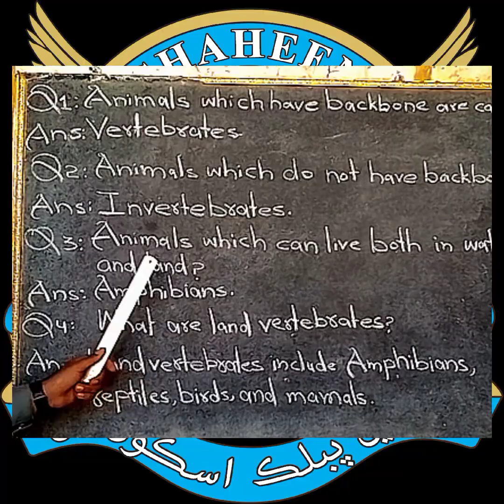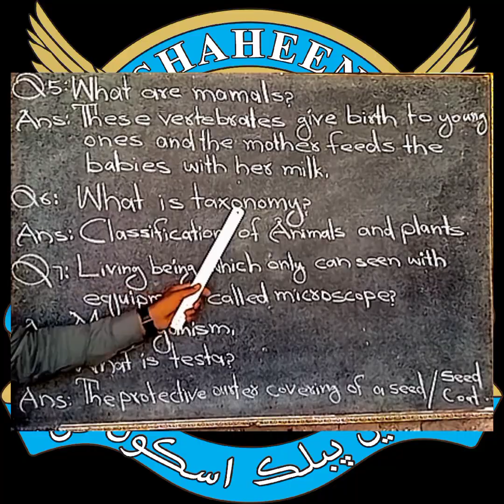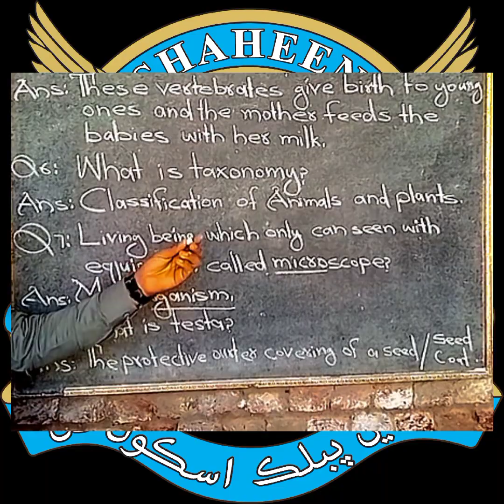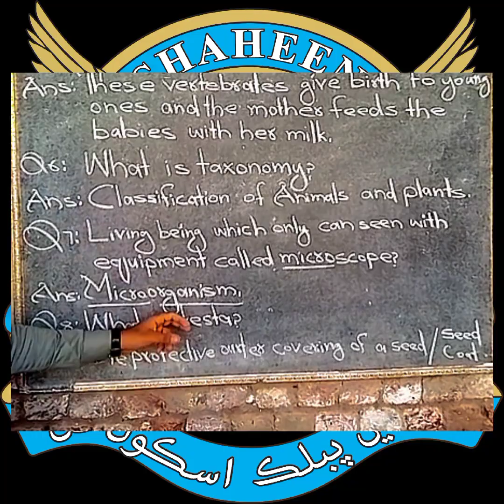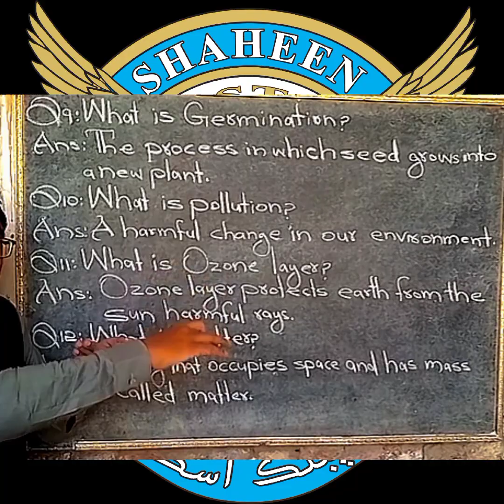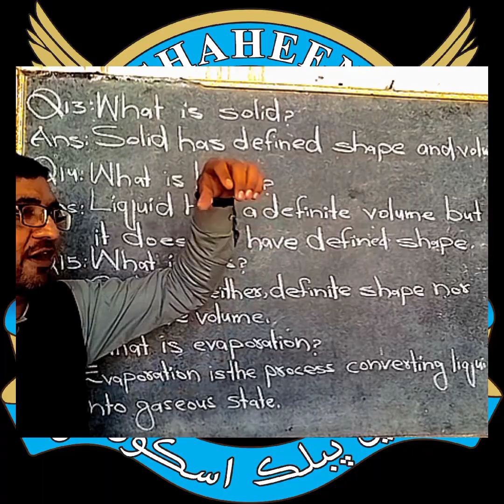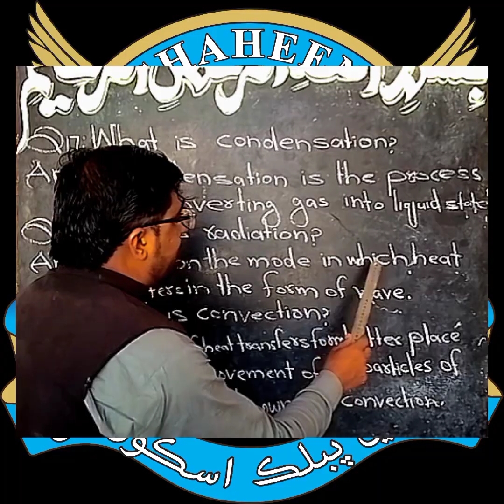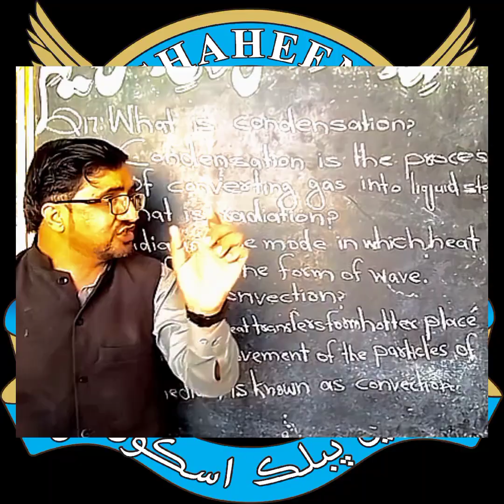Most important Science Questions for SST and all competitive Exams